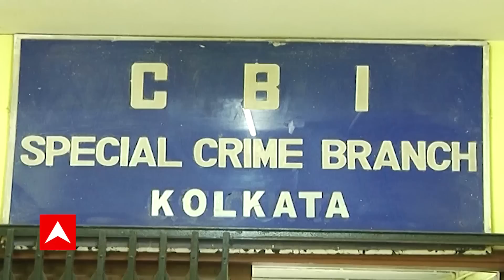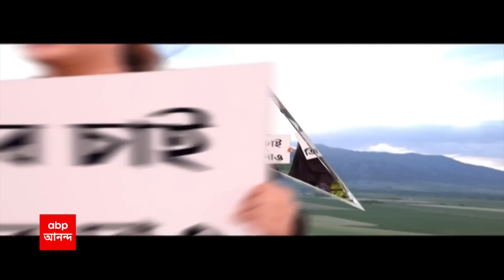Court: ২০১৪-র সমস্ত টেট পরীক্ষার্থীকে বাড়তি ৬ নম্বর দেওয়ার নির্দেশ | ABP Ananda Live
Court notice to increase marks of 2014 TET exam: কলকাতা হাইকোর্টের একটি ডিভিশন বেঞ্চ ২০১৪-র সমস্ত টেট পরীক্ষার্থীকে বাড়তি ৬ নম্বর দেওয়ার নির্দেশ দিয়েছে। সমস্ত পরীক্ষার্থীকে ৬ নম্বর দিলে পুরো নিয়োগ প্রক্রিয়ায় বড় প্রভাব পড়বে। ২০১৪-র টেটের প্রশ্নপত্রে ৬টি প্রশ্ন ভুল থাকার অভিযোগে মামলায় সোমবার এমনই মন্তব্য করলেন কলকাতা হাইকোর্টের প্রধান বিচারপতি। সিবিআইয়ের কাছ থেকে রিপোর্টও তলব করেছে প্রধান বিচারপতির ডিভিশন বেঞ্চ।